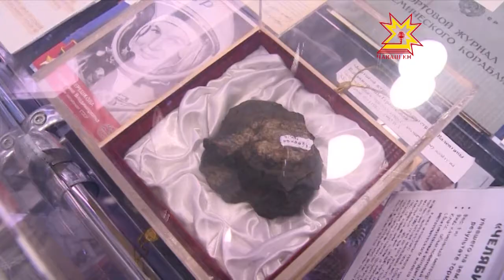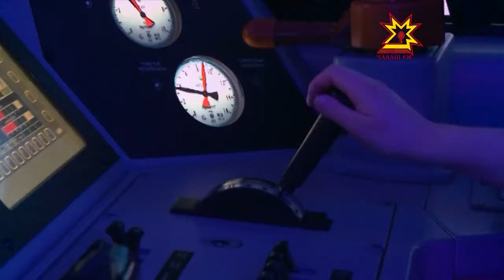Инновационный поезд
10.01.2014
На Чебоксарский железнодорожный вокзал люди приходили не только для того, чтобы куда-то уехать или кого-то проводить, но и просто из любопытства. Посмотреть действительно было на что.